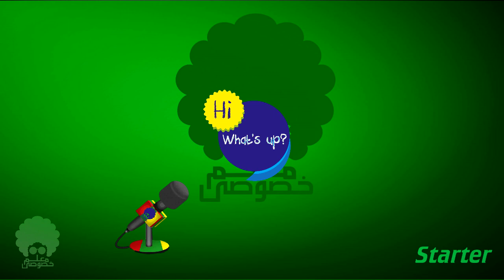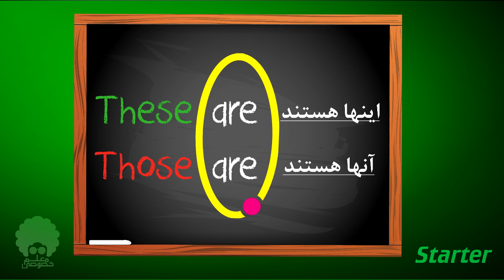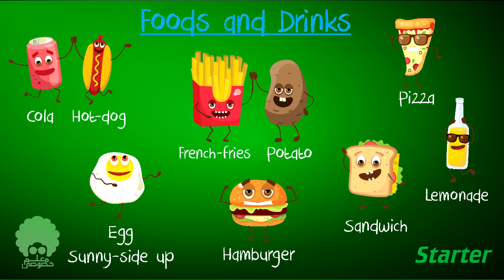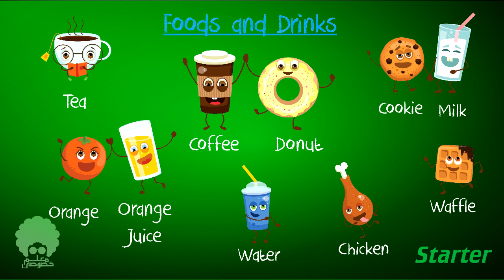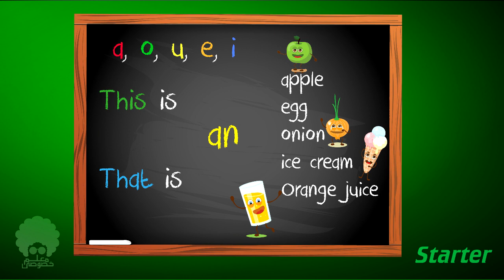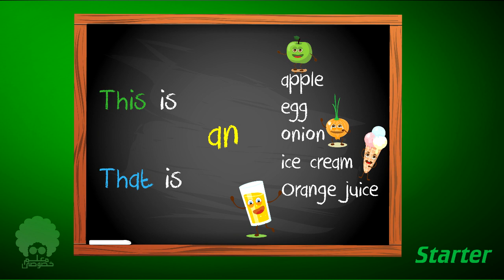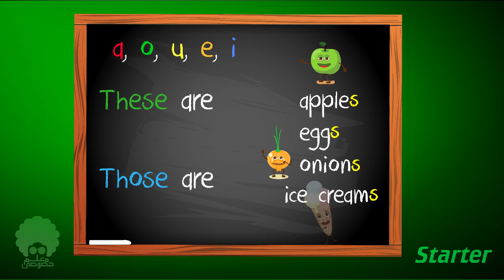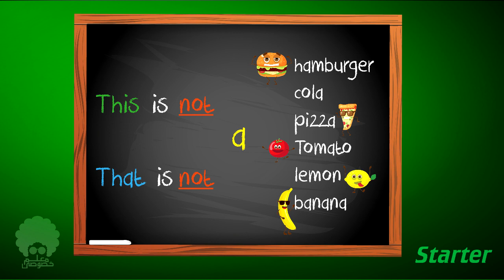Lesson 4 Starter | خوراکی ها و نوشیدنی ها | This & That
آموزش گام به گام زبان انگلیسی معلم خصوصی